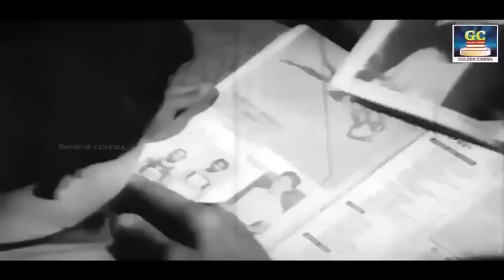செவிகளுக்கு இனிமை சேர்க்கும் எம்.ஜி.ஆர் காதல் பாடல்கள் | MGR Nadippil Iravil Ketkum Kadhal Padalkal.